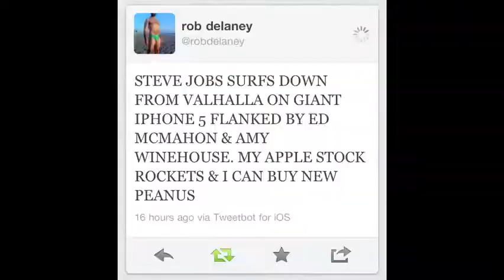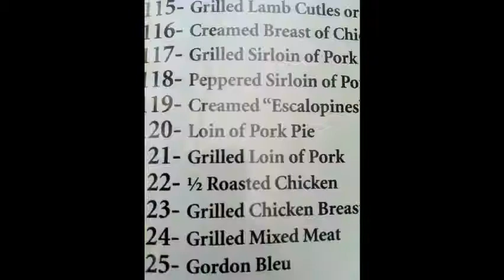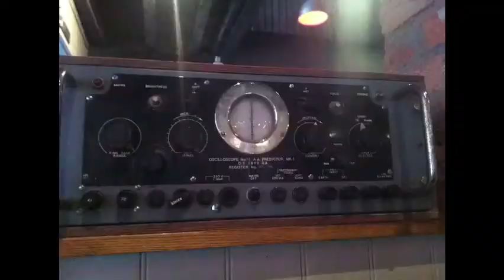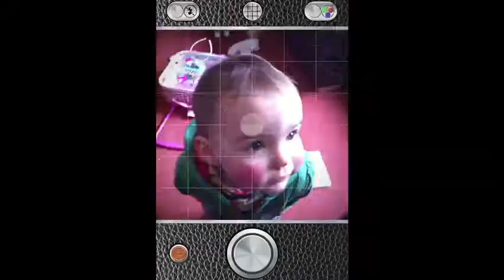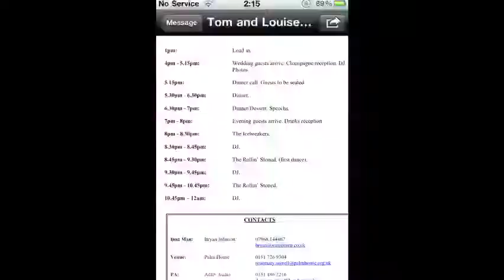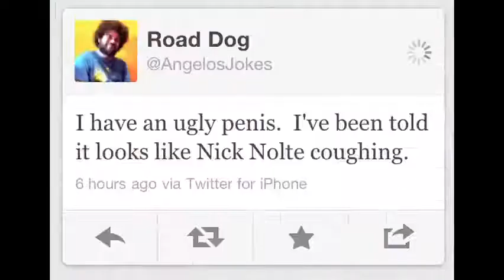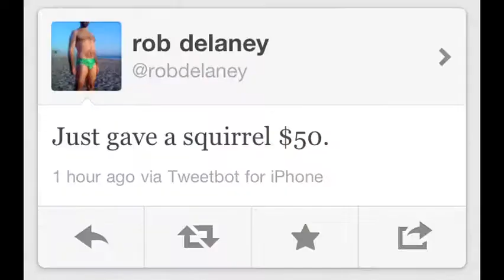Blink And You'll Miss Yourself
All of my iPhone photos from 15th September 2011 to the 15th September 2012, going back in time, to the music of Frank Zappa.

I do not hold any copyright for the music but use it just for personal and entertainment purposes.  No offence or infringement is intentional.